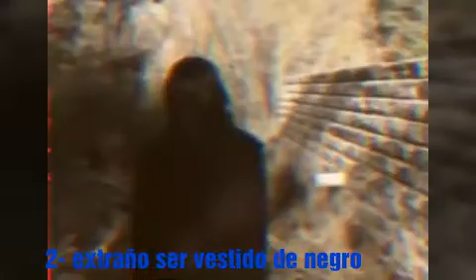Top 4 vídeos extraños encontrados en you tube